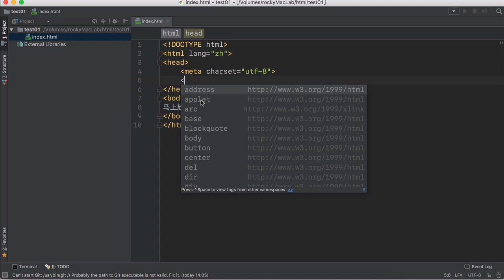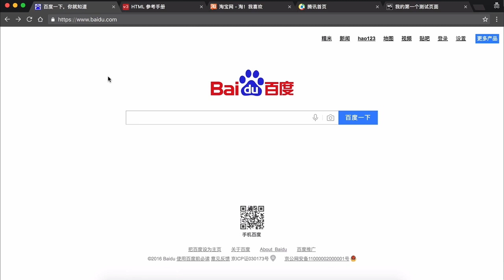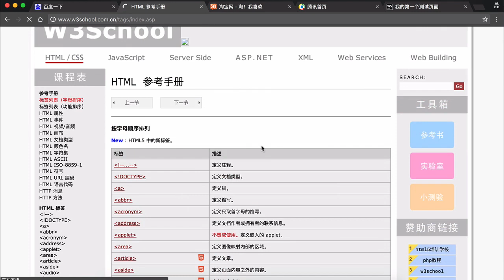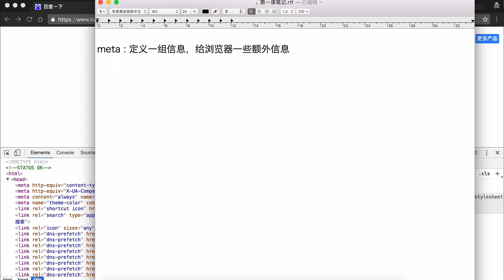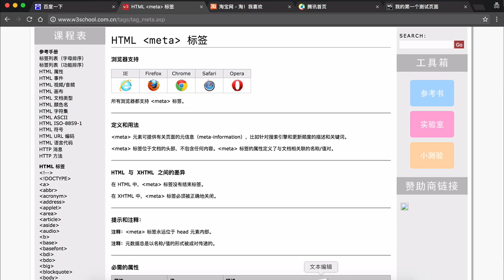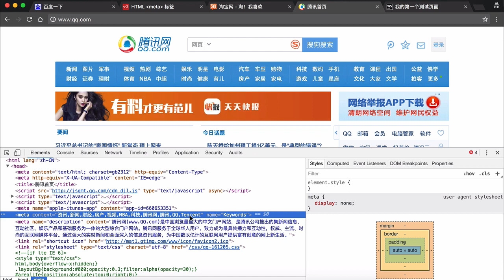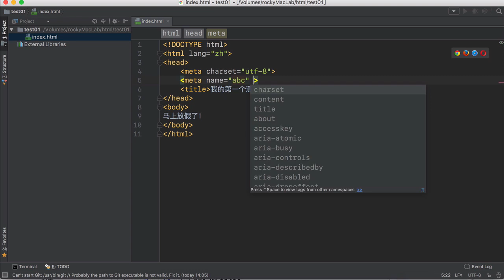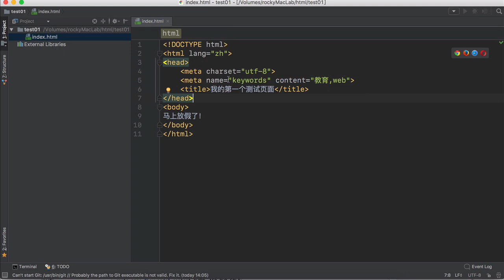Html概述 10 10 head部title、meta标签